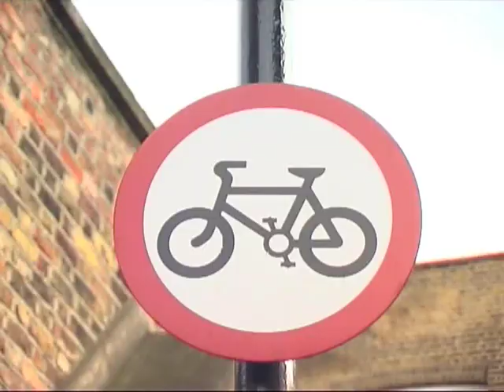Rickshaw Riders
A short documentary about Rickshaw Riders in London. Shot for Kingston University's MA Film Making course. 2009.

Director - Elissa Ayoub
Assistant Directors - Chirin Nassrallahova, Talat Gokdemir, Onur Ozkol
Camera Operators - Talat Gokdemir, Elissa Ayoub, Onur Ozkol
Editor - Talat Gokdemir